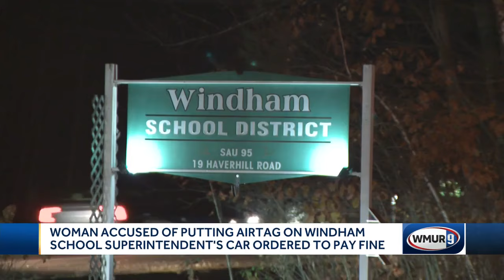Woman accused of putting AirTag on Windham School Superintendent's car ordered to pay fine